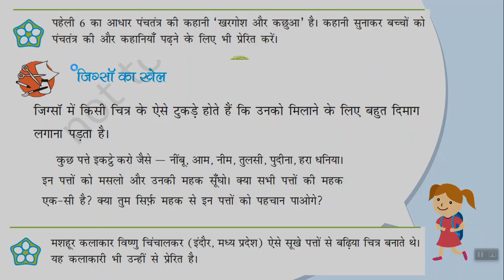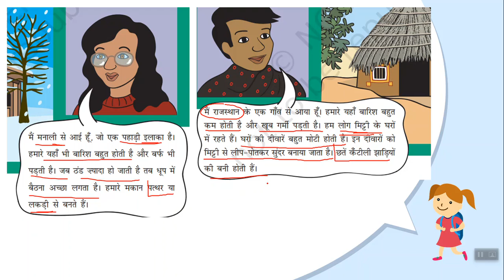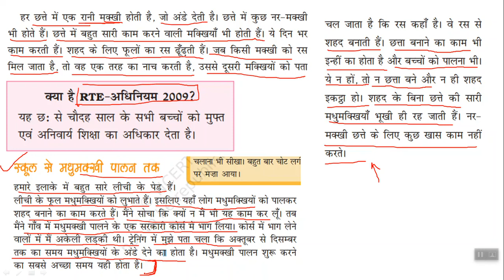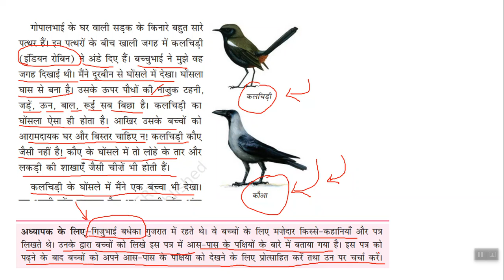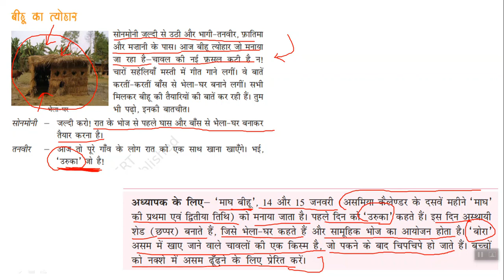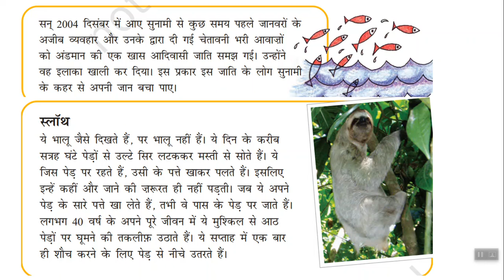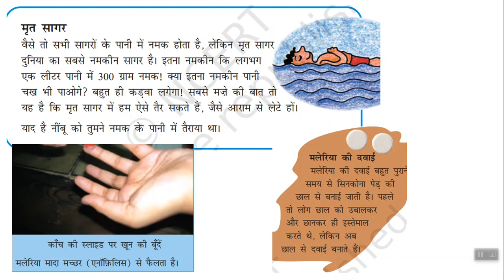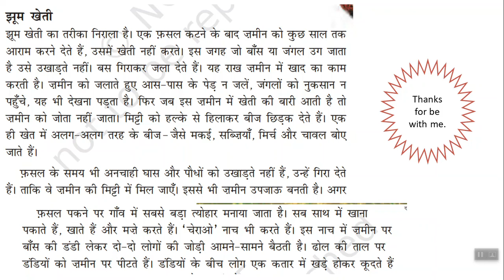EVS NCERT NOTES FOR CTET 2021 I COMPLETE CLASS NOTES FOR CTET PAPER I पर्यावरण अध्ययन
EVS NCERT NOTES FOR CTET 2021 I COMPLETE CLASS NOTES FOR CTET PAPER I पर्यावरण अध्ययन CLASS 3rd, 4th and 5th